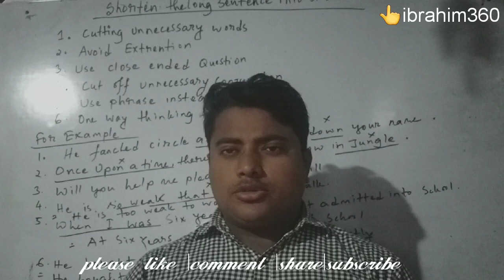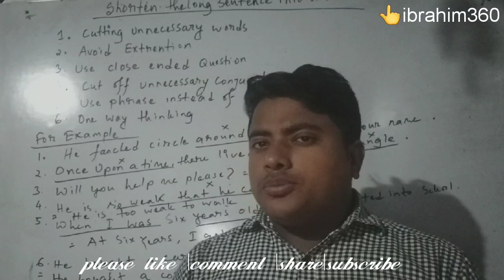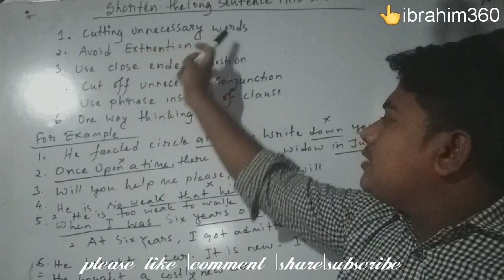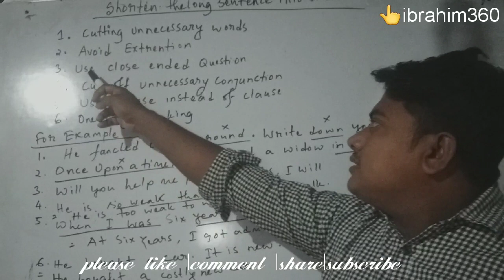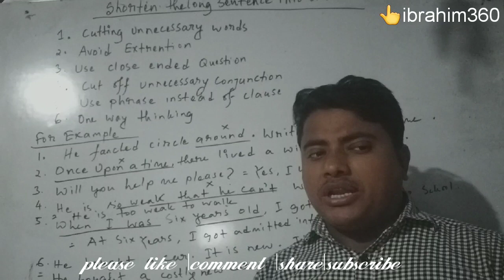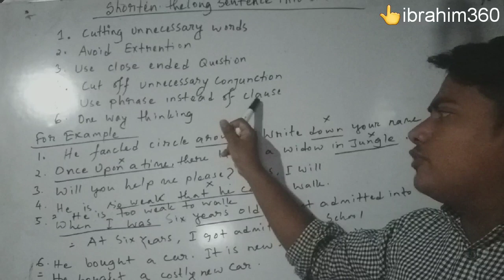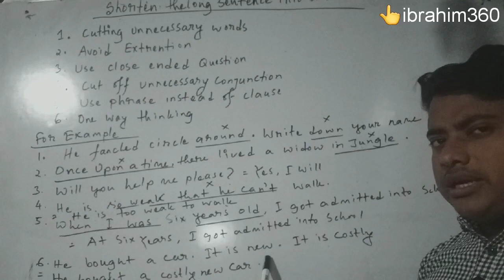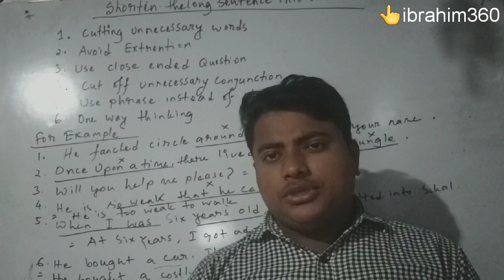convert long sentence to short sentence, sentence conversion,rewrite long sentence into small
Dear friends this video to get all the information of  converting long sentence into small.  it will be very helpful for you providing  information about how to convert long sentence into sentence. here I mention 6 ways to convert long sentence into small now let's have a look the video.